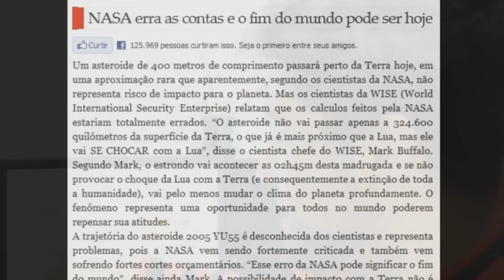CARMO | MEDO DO FIM DO MUNDO E TROLLAGEM na MÃE do ALORINO